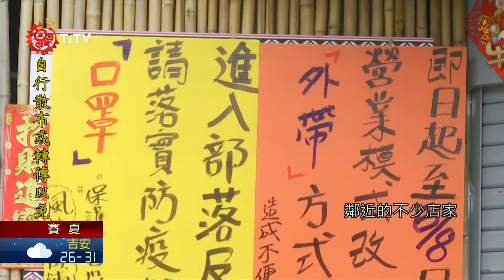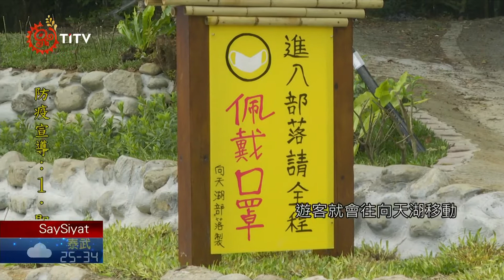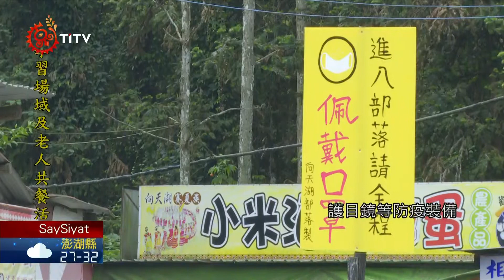周邊店家暫停營業 向天湖部落呼籲遊客配戴口罩 2021-05-21 SaySiyat IPCF-TITV 原文會 原視族語新聞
So: mowa:i' ray rareme:an ma' poti' ka ngabas

komita' 'isani kak'ayaeh 'abe' a tomal, rarepe'repe' ila naehan. ray ma:ih lamsong Say rareme:an SaySiyat ma' 'oma'ehe: 'ima mowa:i' mae'iyaeh poti' ka ngabas. So: kak'ayaeh haysiya 'ima 'abe', ma' 'am maSkan ka ka'iniyalawa'an koSa'en 檢疫站 ray ka kaS'ano'an. mae'iyaeh So: 'am mowa:i' ma' miSa'la' koma:at ka raro:o', kayzaeh hayza' ka kakSekla'an hiya' 'ina mowa:i' ray rareme:an.

有鑑於疫情蔓延，苗栗南庄向天湖部落族人，已要求入山的遊客，配戴口罩，若疫情持續升溫，未來也不排除設置檢疫站，以實名制方式進入部落。

走進苗栗南庄向天湖部落，到處設置配合防疫的告示牌，鄰近的不少店家，為了保護自身安全，選擇暫停營業，直到疫情趨緩。有鑑於疫情威脅，向天湖部落又以老人、孩童居多，族人承受不起任何萬一，因此要求入山遊客，配戴口罩，別造成部落困擾。

不過，族人指出，鄰近鹿場部落一旦實施封山後，遊客就會往向天湖移動，擔心目前防疫工作不夠完善，因此，考慮未來設置檢疫站，並進行總量管制，避免移動可能帶來的染疫擴散風險。

苗栗縣原民事務中心表示，由於檢疫站設置，有經費上考量，建議族人可透過公所提出需求，並向縣府提報計畫，協助部落添購額溫槍、護目鏡等防疫裝備。